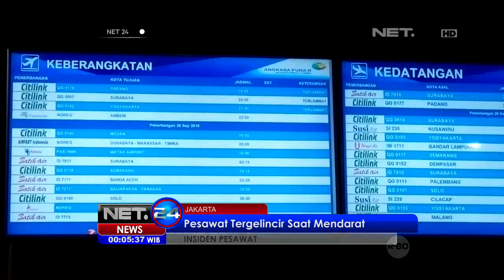Pesawat Tergelincir di Bandara Halim Perdanakusuma - NET24